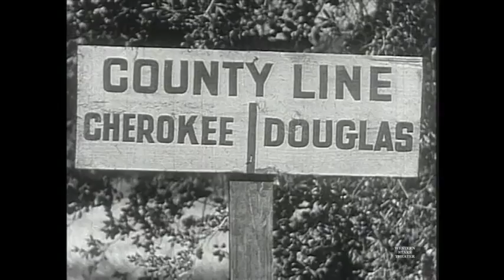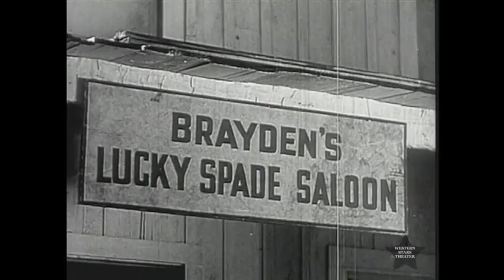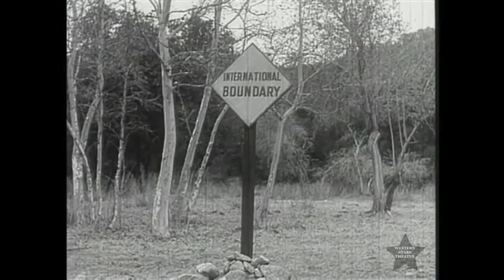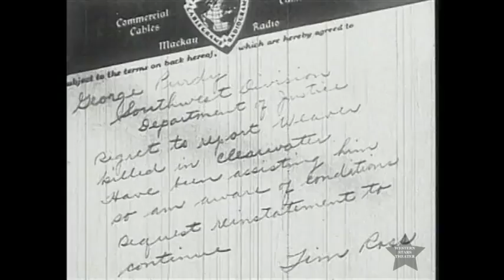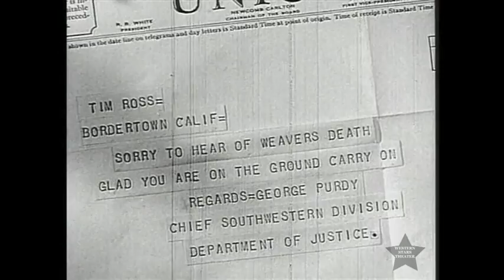Border Caballero (1936) complete full length western movie starring Tim McCoy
complete full length western movie starring Tim McCoy.
An undercover man is working to bring in an outlaw gang. When he is murdered Tim puts on a disguise and takes his place. Cast
Tim McCoy as Tim Ross
Lois January as Goldie Harris
Ralph Byrd as Tex Weaver
J. Frank Glendon as Wiley Taggart
Ted Adams as Buff Brayden
John Merton as Runnyian
Earle Hodgins as Doc Shaw

Leslie Simmonds
Written by Norman S. Hall (story)
Joseph O'Donnell (continuity)
Starring Tim McCoy
Release date
March 1, 1936
Running time
59 minutes